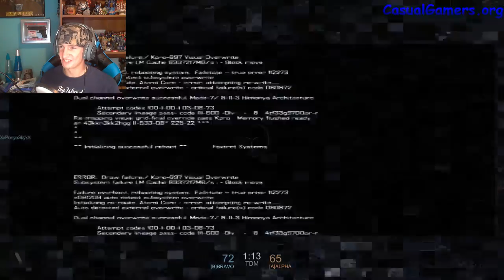Blacklight Retribution | Day 67/100 of 100DaysOfGaming